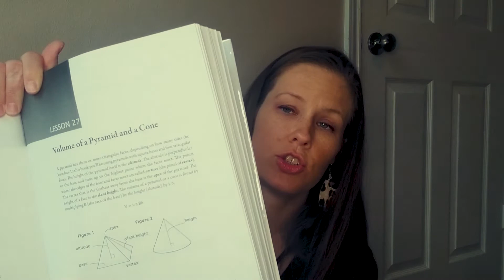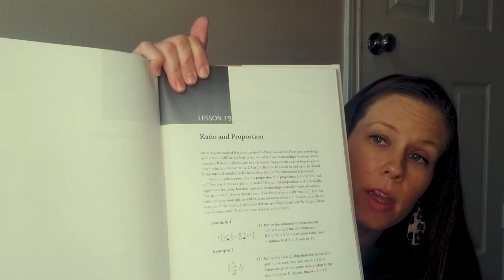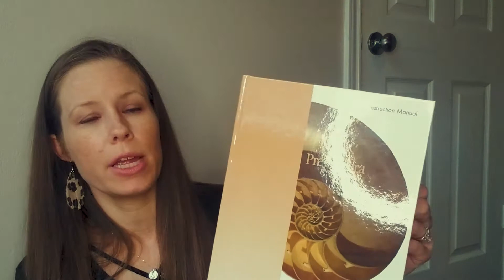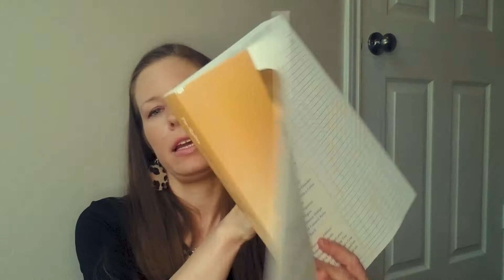MATH-U-SEE PRE-ALGEBRA FLIP THROUGH // 7TH GRADE MATH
I am so excited to try out Math-U-See for the first time for my incoming 7th grader! As we get into the higher grades, I am looking forward to this kind of teaching method of learning primarily through a DVD lesson. We will see how this goes! Let me know if you have had success with this course!
~Ashley